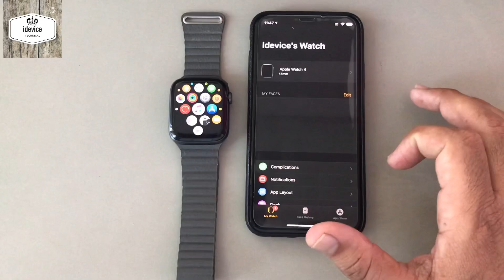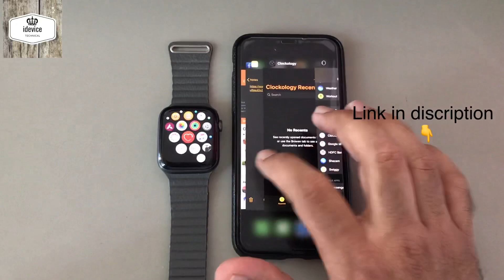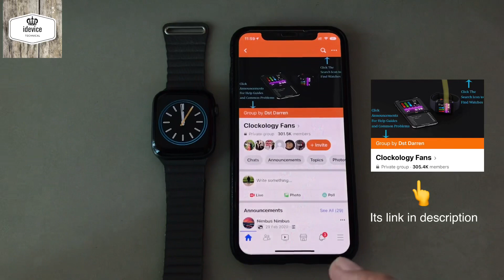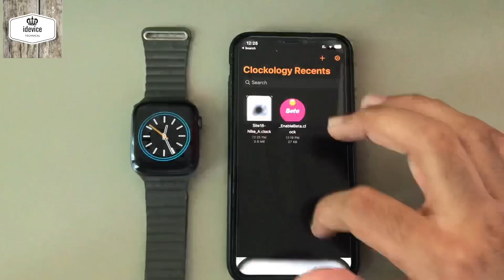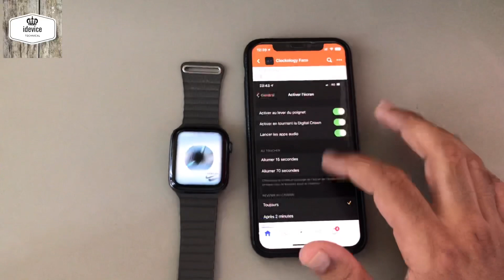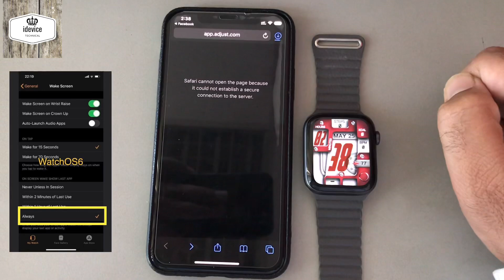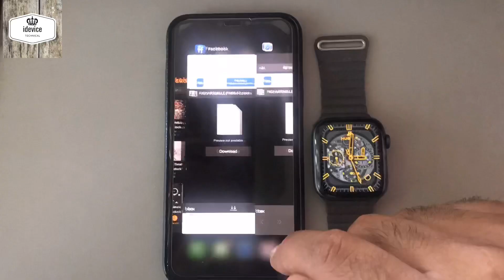Download custom Apple watch faces free 2022 @idevice technical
Hi Guys in this video i'm going to educate you how to download custom apple watch faces .  I hope you enjoying this . Follow step by step method and you can also download .

2.

3.

4. And also you have to download Dropbox